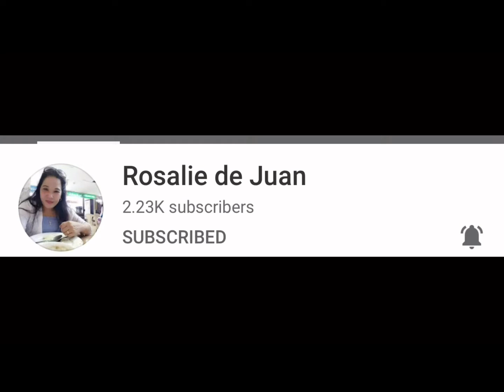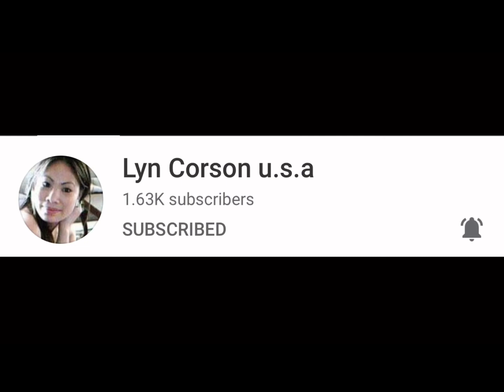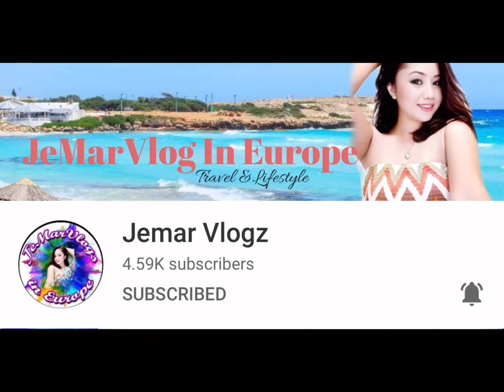Tinolang manok malunggay with chayote /flexing members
Tinolang manok or chicken tinola is a nourishing Filipino chicken soup. It can consist of various chicken cuts and internal organs cooked in a flavorful broth alongside chayote and malunggay leaves. The broth is usually generously seasoned with ginger, garlic, and fish sauce, and the soup and then corn grits . Oh my gulay very yummylecious
Chicken tinola is a staple in every Filipino household and can be enjoyed as a starter or a hearty main course. Very yummy specially cold weather